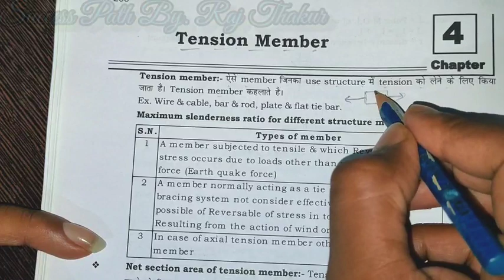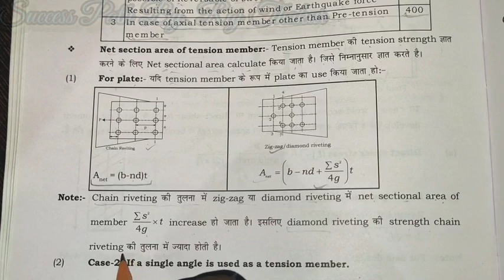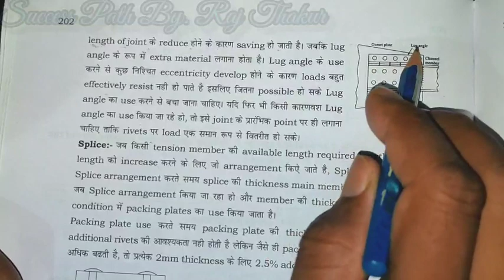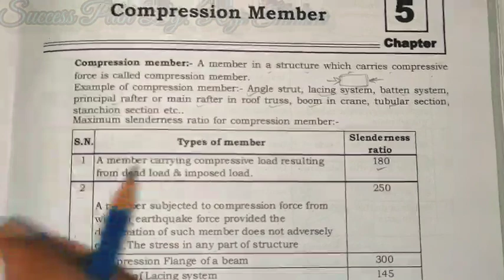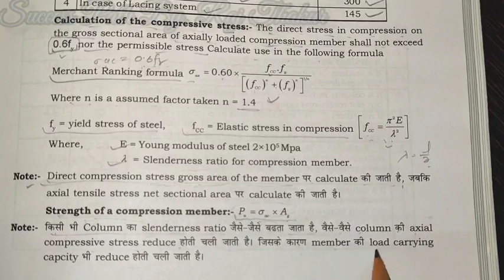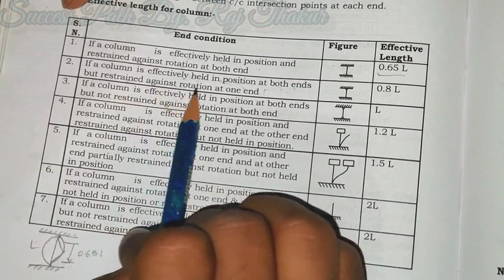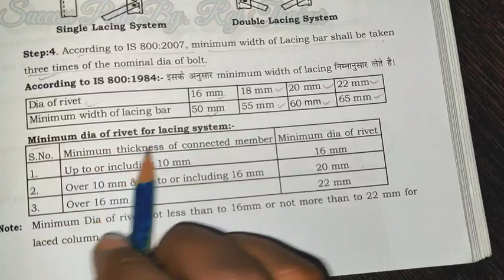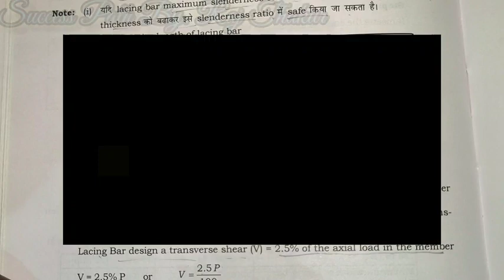STEEL DESIGN Tension & compression Quick revision for diploma and competitive exams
STEEL DESIGN connections (Rivet Weld Bolt) Quick revision for diploma and competitive exams...👇

Hello Friends. myself Raj Thakur Lecturer in Civil Engineering Department . Welcome to all of you my YouTube channel Success Path.

I'm on Instagram as @raj_thakur_official_a.
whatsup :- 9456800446